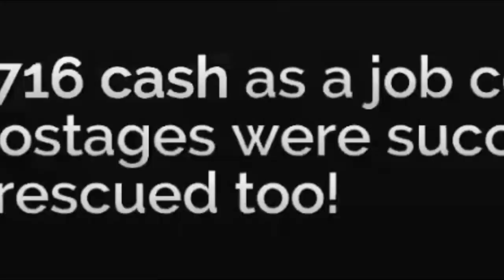cảnh sát bắt cướp nhưng tệ vl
-nốt cái này thôi nha.
Đây là vài dòng vẻ vời về tựa game của chúng ta:
*trên google có hết nha mọi người* =)) ( This War Of Mine Father's Promise )
Nguồn nhạc trong video:
BIẾT MÌNH TRÊN MẠNG XÃ HỘI NÀO!